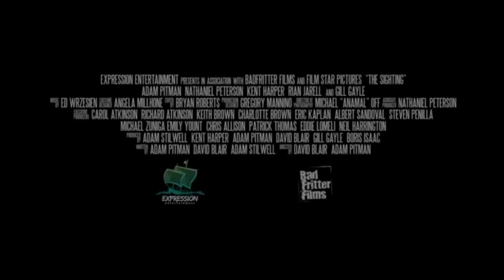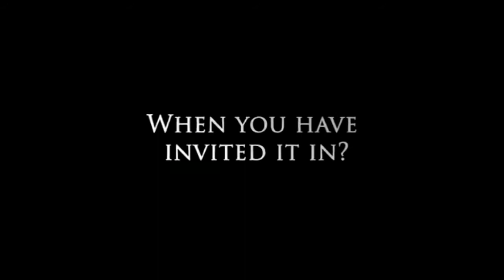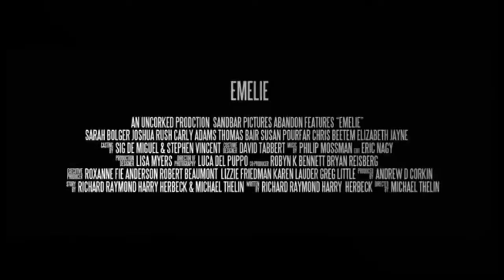Keep it Scary Top 5 Friday Night Pick # 10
Keep it Scary